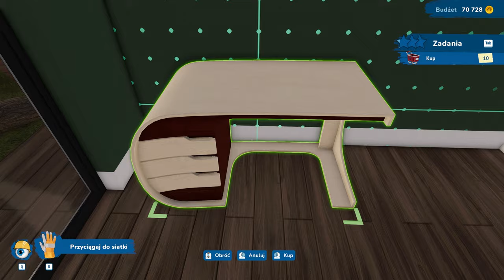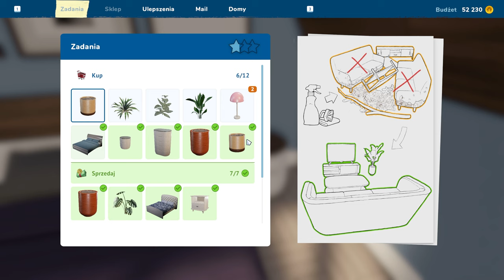Remont domu po podtopieniu House Flipper 2 #26